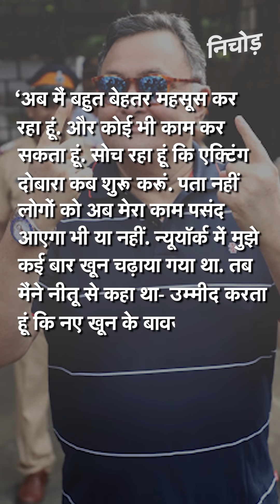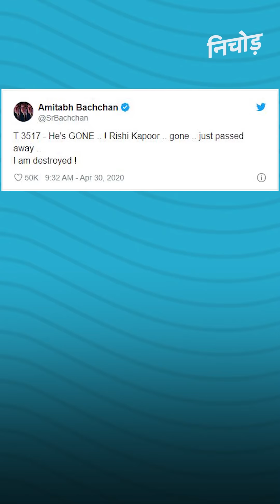अलविदा Rishi Kapoor! 67 साल की उम्र में Mumbai में निधन, शोक में डूबा Bollywood I Kadak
बॉलीवुड के दिग्गज कलाकार ऋषि कपूर ने दुनिया को अलविदा कह दिया है. उन्होंने आज मुंबई में अंतिम सांस ली. बुधवार को तबीयत बिगड़ने की वजह से मुंबई के एच.एन रिलायंस हॉस्पिटल में भर्ती करवाया गया था. ऋषि कपूर दिग्गज अभिनेता राज कपूर के दूसरे बेटे थे. ऋषि कपूर के दो भाई रणधीर कपूर और राजीव कपूर हैं. इसके अलावा दो बहनें ऋतु नंदा, रिमा जैन हैं. ऋषि कपूर ने अपने फ़िल्मी करियर की शुरुआत 1973 में बॉबी फ़िल्म से की थी.